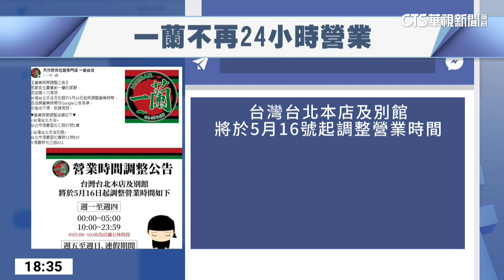人力不足！ 一蘭拉麵台北店「取消24小時營業」｜華視新聞 20230515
從日本來台的一蘭拉麵，即使24小時營業，依然常常需要排隊才吃得到。不過因為人力問題，一蘭宣布台北的店面明(16)日起要調整營業時間，早上有5個小時都不營業。另外，多次受到米其林必比登推薦的雙月食品社，也因為缺工狀況，有些店下午只開放外帶，業者坦言，即使開出高薪，還是找不到穩定人力。